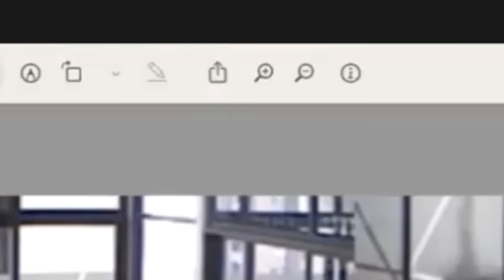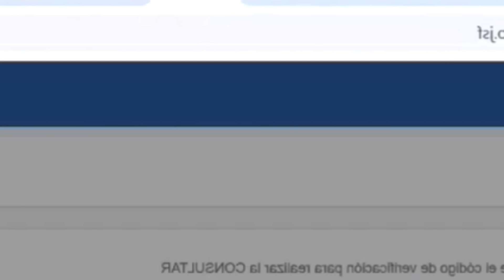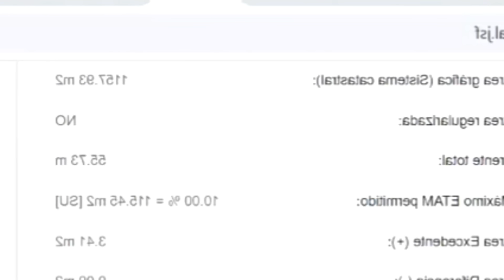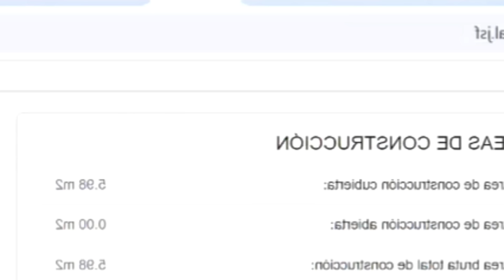¡TODO ESTÁ PODRIDO! Escándalo en el CPCCS | Daniel Salcedo y Mayra Salazar, la cortina de Humo